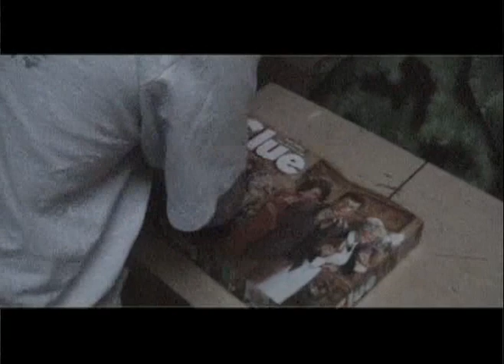Backstage Hooligans Part 1 of 3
Part 1... A group of high school theater students are have to clean up after their messy teacher one day after school. The teacher has run off to a meeting and has left the kids completely unsupervised...so they get drunk.